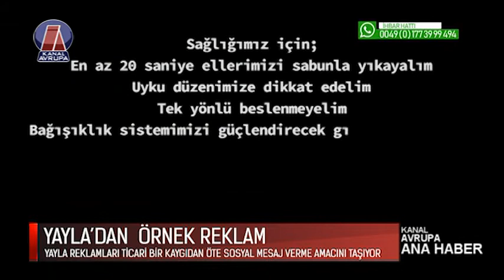Ana Haber -Yayla Reklamlarında Ticari Kaygından Çok Sosyal Sorumluluk Hakim 14.05.2020 |Kanal Avrupa